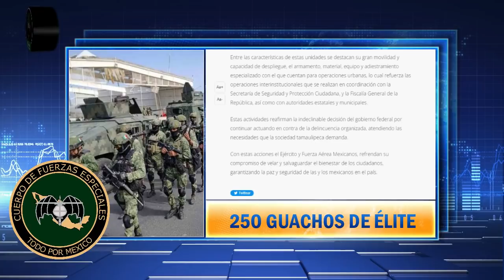Envían a 250 elementos de élite a Nuevo Laredo para contener al CDN